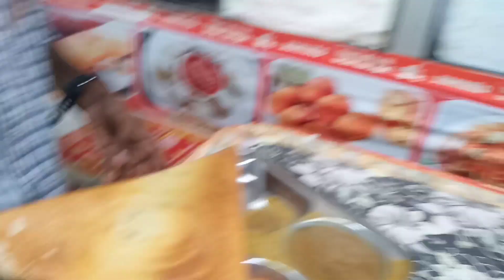Punjabivlog 😋 जालंधर से लेकर रामा मंडी तक खाने को कुछ अच्छा नहीं फिर आए केंट मलाई चाप डोसा momos 👍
main sukhjit aapka swagat Karti hun guys aaj ki video mein hai ham gaye the Jalandhar Rama Mandi aur cant Jalandhar se lekar Rama Mandi Tak kuchh bhi khane ko achcha nahin mila FIR ham aaye Apne area mein jaane ke cant cant mein chapati bahut mashhur hai vahan per Puri market Bani Hui Hai to vahan per ham sab ne malai chap khai tandoori chap khai aur momos aapko yah meri video acchi Lage to please like share jarur kariyega Jo new aate Hain mere channel ko subscribe jarur Karen 🙏🌹

Jalandhar
Jalandhar cantt
Rama Mandi
Jalandhar Punjab
Rama Mandi Jalandhar Punjab
Rama Mandi Jalandhar
Jalandhar cantt Rama Mandi